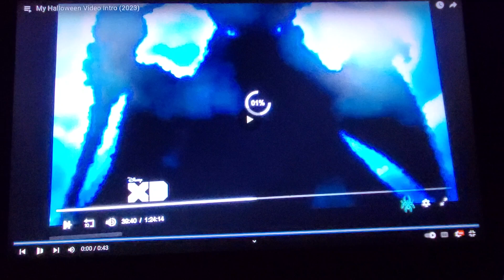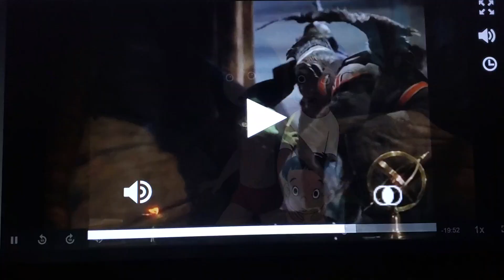HMV It's a B-Movie Show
song it's a be movie show

song from the brave little toaster

clips/years/companies
Digimon adventure (sora's crest of love; @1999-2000 toei animation/saban/bandai)
ruby gillman, teenage kraken (@2023 DreamWorks)
talking friends (attack of the tech; @2012 Disney)
the super mario bros. movie (@2023 illumination/universal/Nintendo)
Aladdin and the king of the thieves (@1996 Disney)
where's my water?: swampy's underground adventures (rising tide & sink or swim; @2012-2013 Disney)
talespin (plunder & lighting (part 3); @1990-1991 Disney)
the little mermaid II: return to the sea (@2000 Disney)
the wizard of oz (@1939 mgm/Warner bros)
goosebumps 2: haunted Halloween (@2018 sony/Columbia)
yo-kai watch (yo-kai gargaros; @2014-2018; olm inc/tv Tokyo)
scooby-doo and the reluctant werewolf (@1987 Hanna-barbera)
ferngully: the last rainforest (@1992 20th century fox)
true and the rainbow kingdom (great grizmos; @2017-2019 guru studio)
the amazing world of gumball (the night; @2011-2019 cartoon network)
Xavier riddle and the secret museum (I am charlie chaplin; @2019- pbs)
paw patrol: the movie (@2021 paramount/nickelodeon movies)
Tarzan (@1999 Disney)
the swan princess (@1994 new line cinema)
samurai pizza cats (big cheese shows his filmy substance; @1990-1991 tatsunoko production)
tom & jerry: the movie (@1992 Warner bros/turner)
the adventures of ichabod and mr. toad (@1949 Disney)
fighting foodons (a dish better served cold; @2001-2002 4kids)